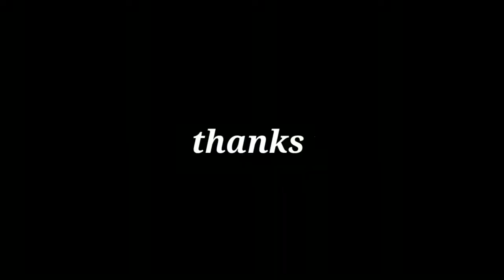खजराना मंदिर इंदौर (MP.) 🌿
खजराना मंदिर इंदौर